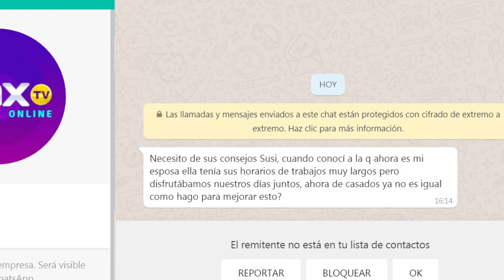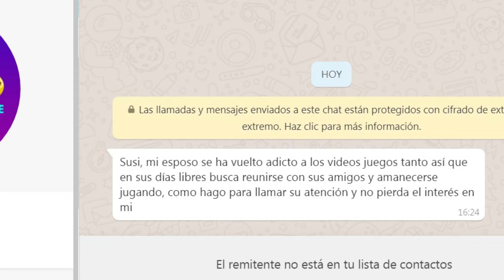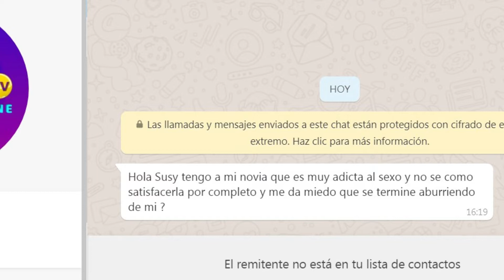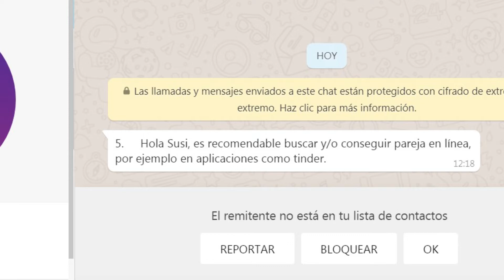INTIMAMENTE 30 ENE 2020